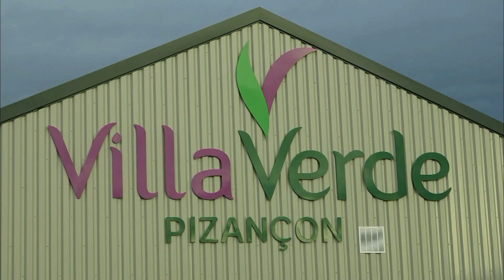Nourrissage des Lézards et Caméléons - Animalerie de chez Villaverde - Pizançon (Drôme) France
Visite à l'animalerie de chez Villaverde  à Pizançon - Drôme)  France
Nourrissage des Lézards -

Visit to the pet store of Villaverde in Pizançon - Drôme)
Feeding of Lizards -

l